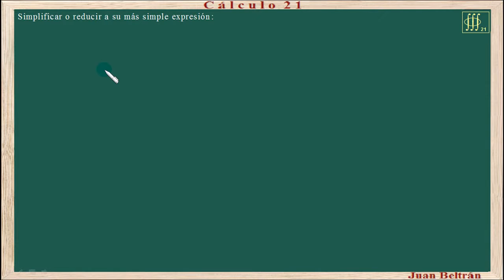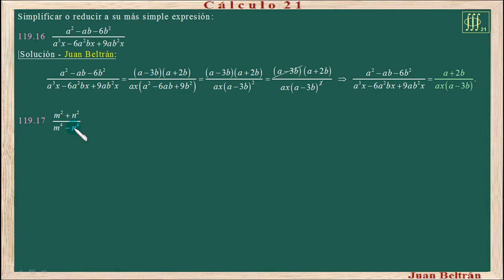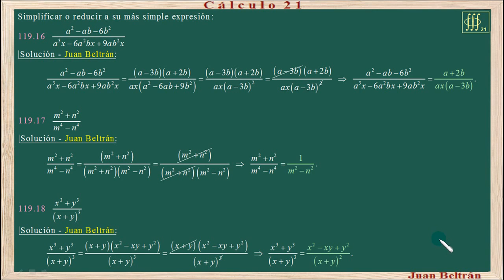Simplificación de fracciones cuyos términos sean polinomios. Baldor 119_16 a 18 😺👀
Simplificación de fracciones cuyos términos sean polinomios.